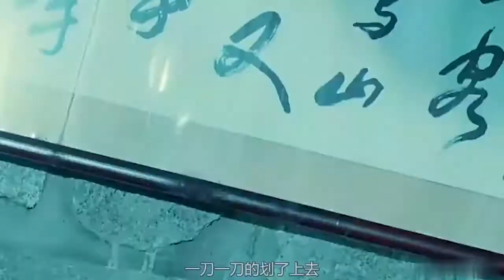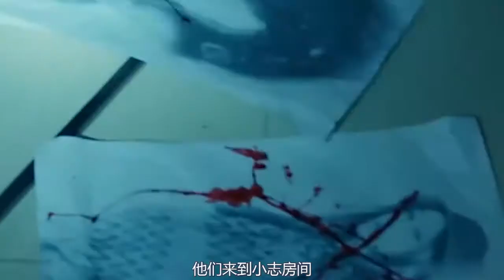美女听到隔壁有“动静”，侧耳一听惊讶了